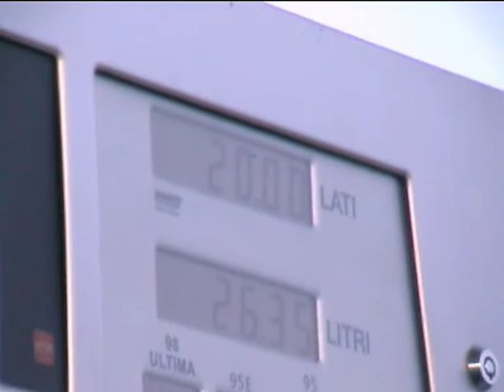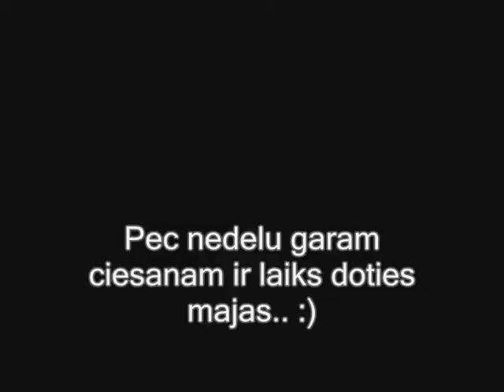tukums vaski.wmv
documental movie